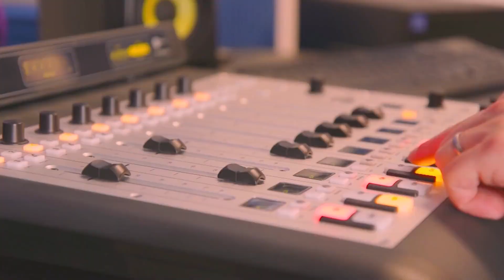Diputado Bugueño espera que se revierta despido de trabajadores de la salud contratados en pandemia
El parlamentario, se refirió a la desvinculación de más de 6 mil funcionarios por el fin de la alerta sanitaria en el país